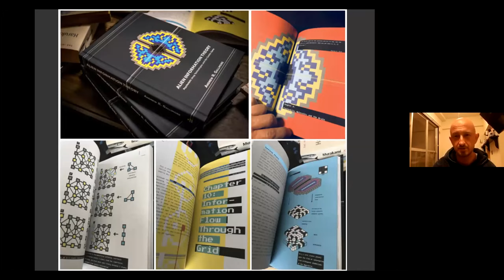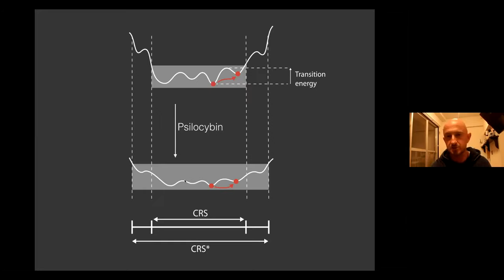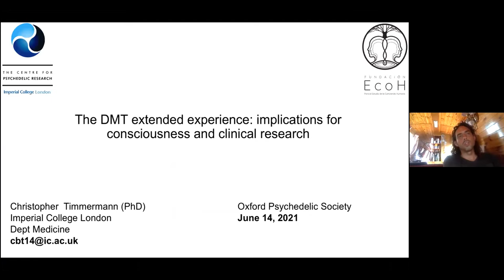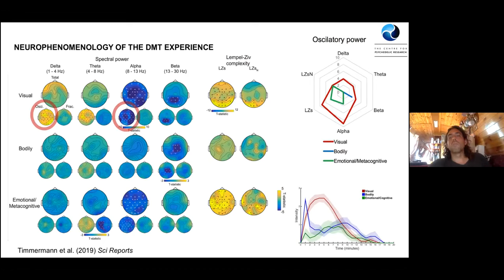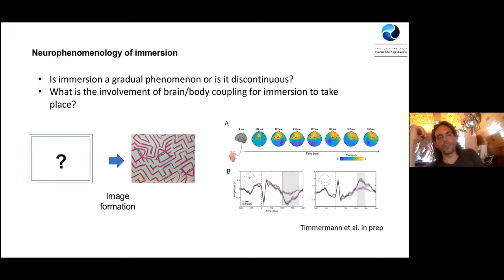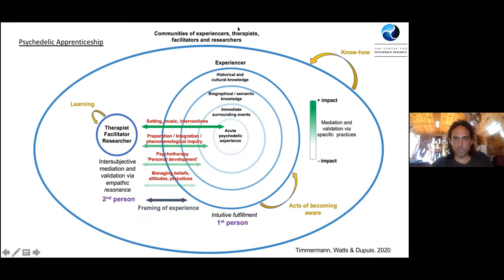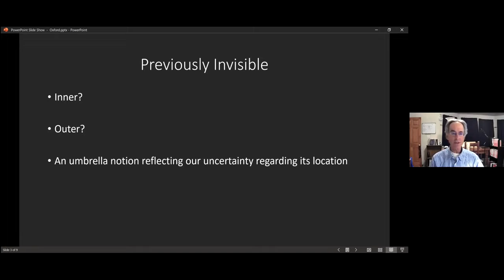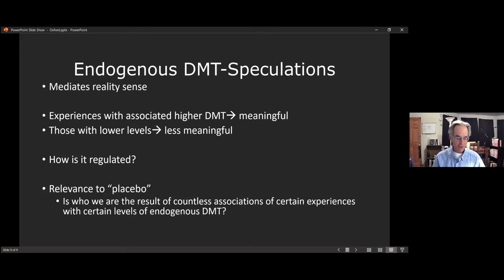Accessing Other Dimensions on DMT (14/06/21)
Of all the psychedelics, DMT gives rise to the most extraordinary visions; those who have “broken through” on the drug have witnessed “machine elves,” super-intelligent aliens in “hyperspace,” a “never-ending fractal of infinite complexity,” God, and more. Because these visions are described as “realer than real,” some DMT users come to believe that the drug serves a tool for breaking out of “the simulation” - the artificial reality in which we spend our sober, waking lives - and entering a hidden dimension that contains ultimate reality. Is this hidden dimension real, or is it merely a hallucination? If the latter is true, then how is the brain capable of constructing an alternate universe that is so much richer and more vivid than the world as we know it? But if DMT is more than a hallucination, then what can DMT tell us about the nature of reality and our purpose within it?
Our next event, “Accessing Other Dimensions on DMT” (Monday 14 June at 14:30 BST), will bring together three of the world’s foremost DMT researchers to address these questions.

Our first guest, Andrew Gallimore, is the creator of Alien Information Theory, which claims that “DMT provides the secret to exiting our Universe permanently -- to complete the cosmic game and to become interdimensional citizens of hyperspace.” He will be discussing the theory as well “DMTx,” a method that he co-invented for significantly lengthening the DMT breakthrough experience and thereby enabling a much deeper understanding of its rich phenomenology and profound therapeutic effects.

Chris Timmermann, our second speaker, has conducted pioneering research on the neurobiological effects of DMT, and he will be presenting both his findings and his trials of DMTx on human participants at Imperial College London.

Last but certainly not least, Rick Strassman, our third guest, conducted the first scientific tests of DMT on humans after the US government had banned research on hallucinogens for nearly two decades, and he recorded his results in the groundbreaking book DMT: The Spirit Molecule. Dr. Strassman will be introducing a novel philosophical framework for interpreting the effects of DMT on our imagination and on our ability to reason.